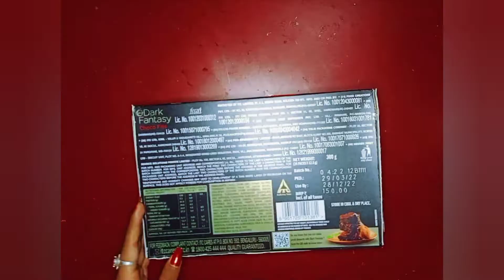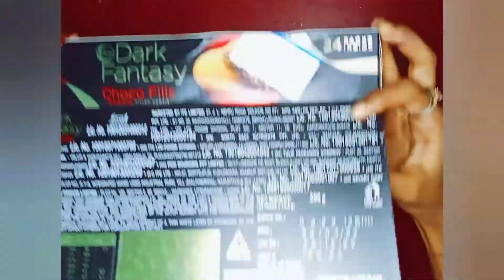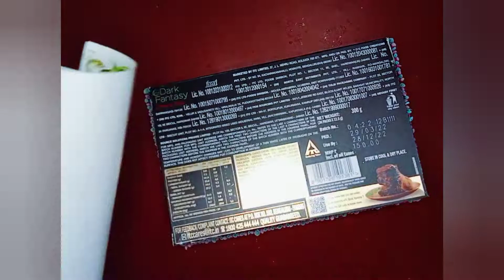crafts with empty boxes|recycle cardboard|craft ideas|how to make box ideas |priti